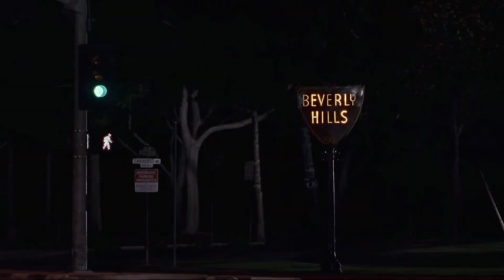Young Lust (Pink Floyd cover) - Video Backdrop version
A Pink Floyd song that is pure rock and roll?

Gilmour's writing influence and vocals deliver a driving bluesy rock tune, a departure from most other Floyd songs. Young Lust is a three-chord, 4/4 time, song in the key of E with a pentatonic guitar solo ... about has rock as you can get.

The storyline delves into the rockstar lifestyle of using females for sex and one-night stands. Pink is an adult and a rockstar who needs a "dirty woman". However, as the song ends, his insecurities kick in and he calls overseas from his tour only to find his wife is with another man. In the original album version, the final 32 bars are obscured by the phone call sound effects. It propels the story, but obscures the music underneath.

Sex, insecurities and betrayal results in several other bricks contributing to Pink's wall.

I am just a new boy
Stranger in this town
Where are all the good times?
Who's gonna show this stranger around?

Ooh, I need a dirty woman
Ooh, I need a dirty girl

Will some woman in this desert land
Make me feel like a real man?
Take this rock and roll refugee
Ooh, baby set me free

"Hello?"
"Yes, a collect call for Mrs. Floyd from Mister Floyd. Will you accept the charges from United States?"
"Oh, he hung up, that's your residence, right? I wonder why he hung up? Is there supposed to be someone else there besides your wife there to answer?"
"Hello?"
"This is United States calling, are we reaching? See he keeps hanging up, and it's a man answering"